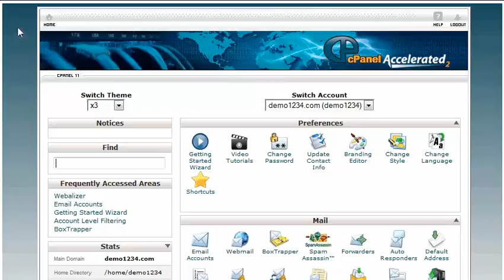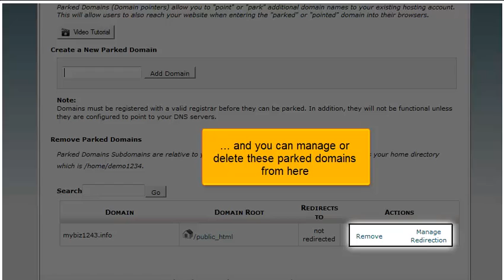How to park a domain in cPanel 11.32 x3 (2012)